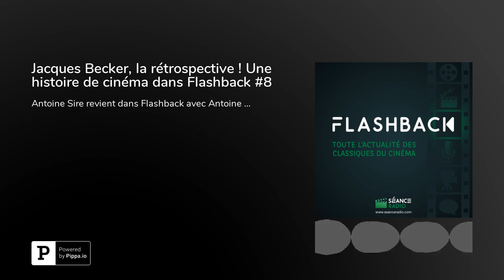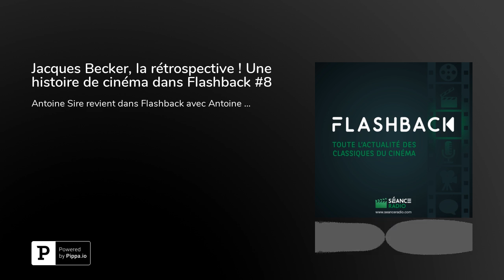Jacques Becker, la rétrospective ! Une histoire de cinéma dans Flashback #8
Antoine Sire revient dans Flashback avec Antoine Jullien sur la retrospective consacrée à Jacques Becker à la Cinémathèque Française  jusqu'au 29 avril.
L'occasion de revivre la carrière et d'évoquer les grands chefs-d'oeuvre d'un cinéaste majeur de l'histoire du cinéma français.